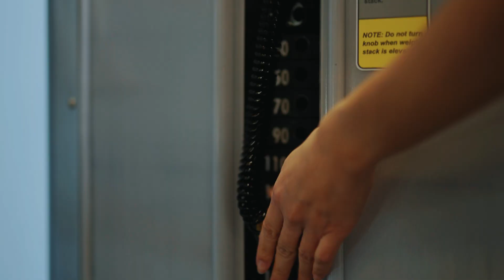Golds Gym - White Oak